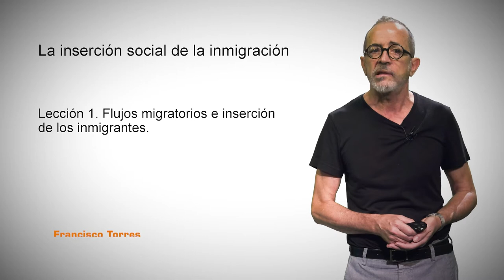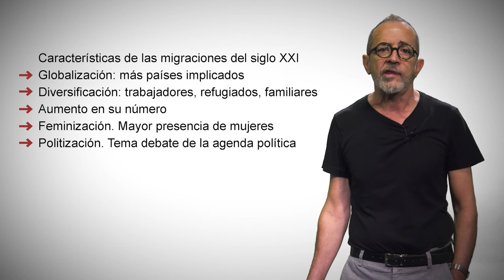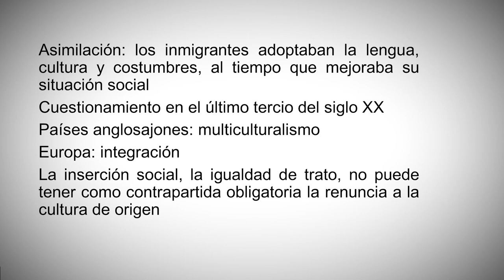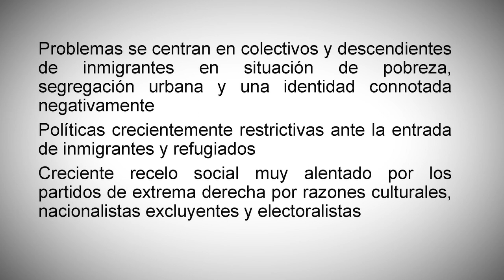1. Flujos migratorios e inserción de los inmigrantes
Autor: Francisco Torres Pérez
2021
(Universitat de València; Departament de Sociologia i Antropologia Social)